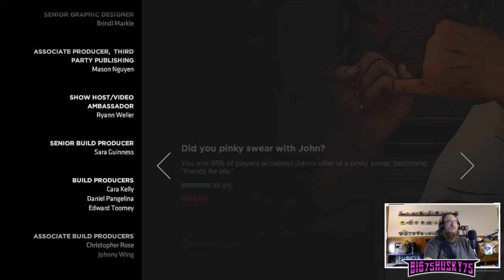Batman: The Enemy Within – The Pact – Whirlwind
CONTINUING MY BEST...to suit up in my best Batman Outfit/Bruce Wayne Suit and lets try to save Gotham ONCE AGAIN!!!

Hope you guys have a great day and enjoy the Interactive Vigilante Fun :)